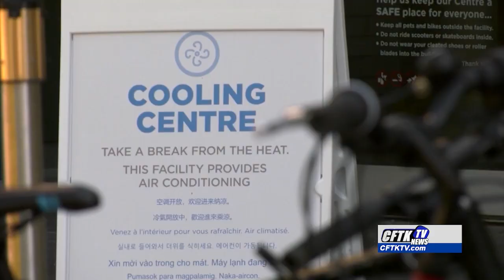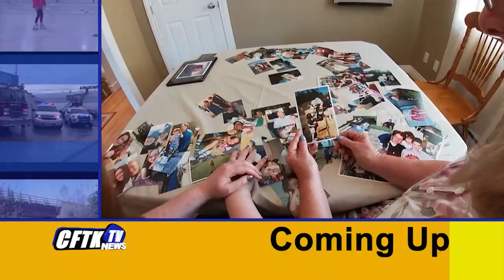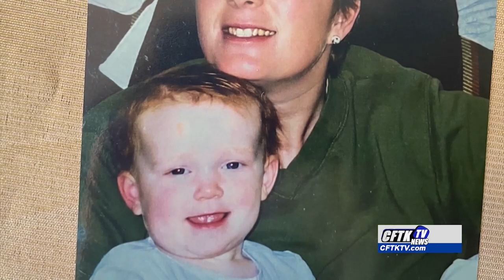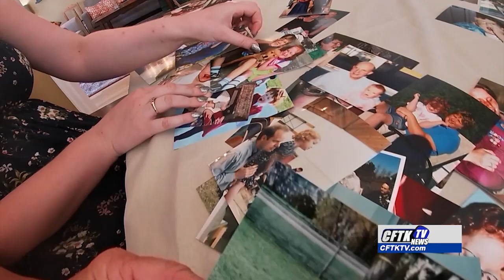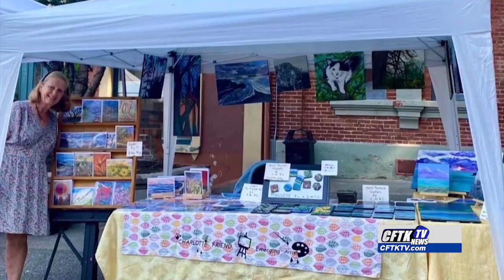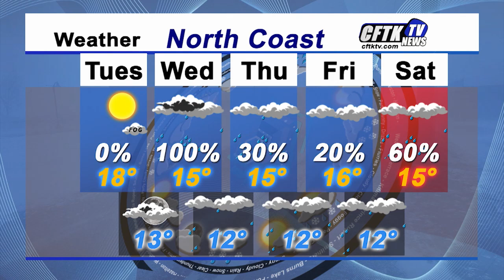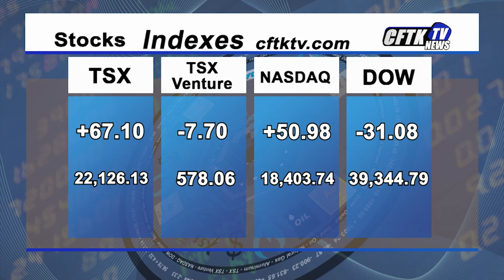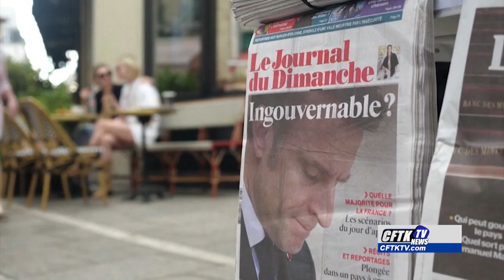CFTKTV News July 8 2024